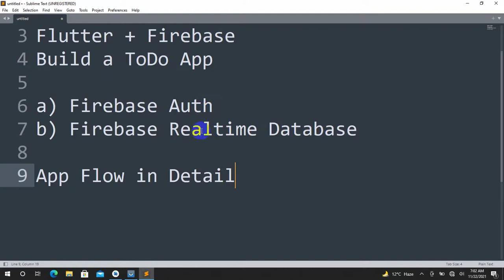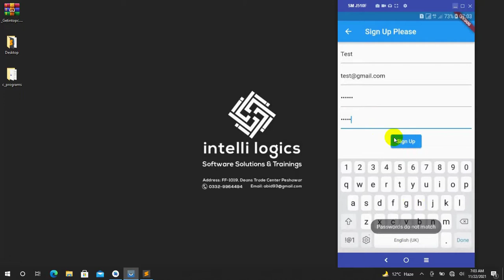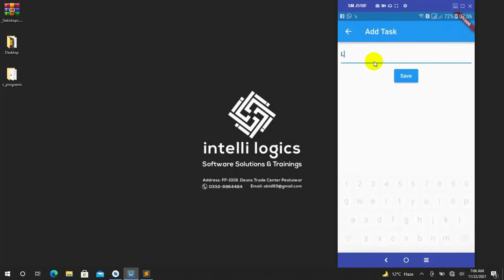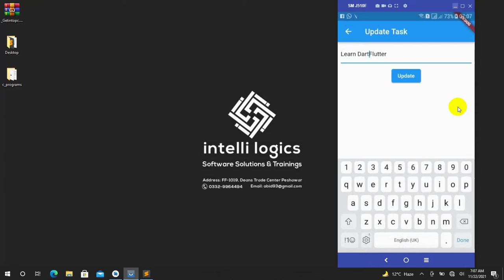0. Flutter and Firebase - Complete App Introduction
A complete todo app with flutter and firebase covering topics fllutter UI, Firebase Auth, Firebase Realtime Database.